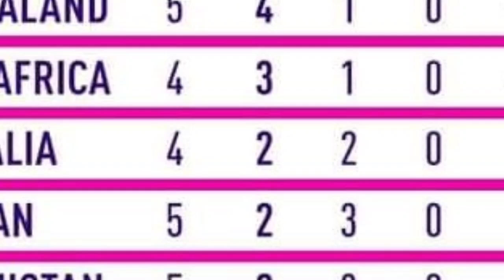Points Table World Cup 2023 After Match 28 | Ucc World Cup 2023 Latest Points Table Today